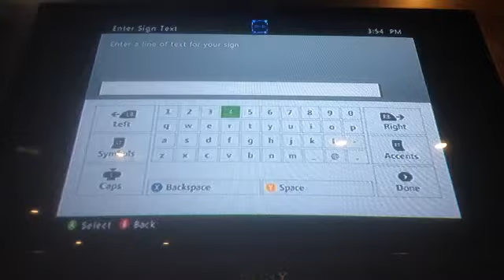"Exterior Done" City Build (16)